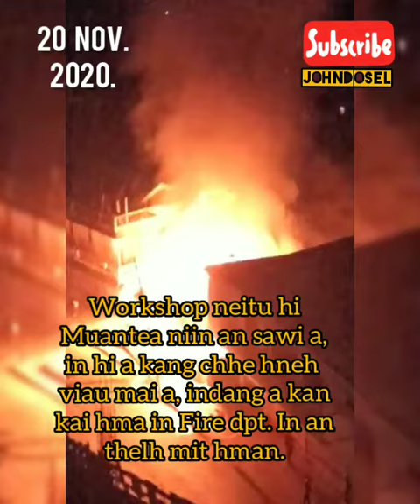Zemabawk kawnveng, Nov. 20, 2020 Bus stand piah lawk, Bazar thlen phei hmaa workshop chu a kang.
WORKSHOP KÂNG
20th November

Dar 8.30 vel khan Zemabawk Kawnveng, Bus Stand piah lawk, Bazar thlen phei hmaa Workshop chu a kang.

Workshop neitu hi Muantea niin an sawi a, in hi a kang chhe hneh viau mai a, indang a kan kai tak tak hmain Fire Department lamin an ṭhelh mit hman a ni.

-David Sailo MSR